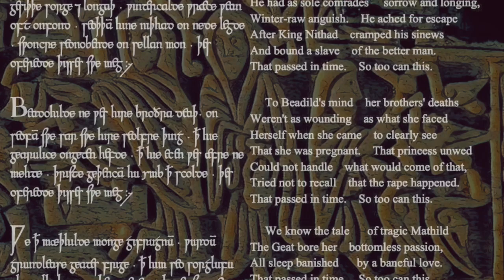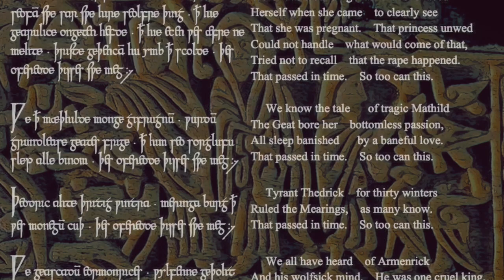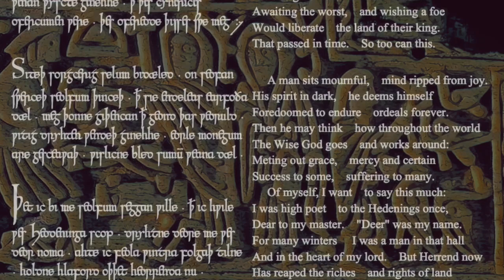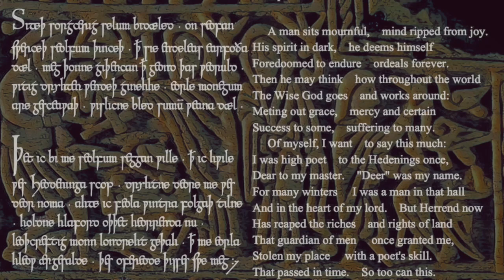"Deor" from the Exeter Book read in 9th century Old Mercian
(There you can get early access to my videos and see all of my readings of Shakespeare's sonnets in Early Modern English)

The phonology of this reading is not based on the extant West Saxon text in the Exeter Book. That'd be too easy and I wanted to do something different.  Trying to date a poem as short as this is difficult, but its subject matter and in particular its preservation of genuine Old English reflexes of mythical proper names suggests that it isn't much younger than the 9th century if that. I based my reading on the Mercian dialect recorded in the Vespasian Psalter. Thus unlike my Beowulf readings, vowel length has collapsed in inflectional endings, /ĕ̄o/ and /ĭ̄o/ have merged, and Mercian second fronting is in full effect. The text shown in the video is meant to give an idea of what the text in the Exeter Book might have looked like if it were copied out faithfully from a Mercian exemplar.

This poem refers to stock characters — real and fictional — from Germanic lore. Some of the figures are now obscure, and most are not known directly from Old English versions of the story. I have modernized many of the names in my translation, giving them forms that would be plausible as Modern English versions of the name. The biggest exception is Wayland, whose Old English name would actually have been Weeland or Weland had it survived into the modern period.

Wayland (Old English Wéland, Old Norse Vǫlundr, Old High German Wiolant) was a smith renowned for his metal working ability. He was forced to work for Nithad (OE Niþhad, ON Níðuðr) who hamstrung him to stop his escape. Wayland avenged himself by killing the king's sons, raping his daughter Beadild (OE Beadohilde, ON Bǫðvildr). Mathild and Geat are opaque. They appear to be famous lovers that met a tragic end, like Romeo and Juliet, or Layla and Majnun. The ablest guess is that they correspond to Magnhild and Gaute of a Scandinavian ballad tale recorded in the 19th century, but even if so the story as it was known to the poet's English audience may well have differed greatly from the version known from Scandinavia a thousand years later. Thedric is Theodoric, the Ostrogothic emperor who ruled in Italy from 493 to 526. Armenric is Ermanaric the Goth, another famous tyrant, known to us from Beowulf and Widsith. (I confected the form Armenric by positing that the vowel of Eormanric underwent pre-rhotic lowering to /a/ in Late Middle English and, as in most native words, failed to raise again in the Early Modern period. Eormanric becomes Armenric just like "feorr", "deorc" do "far", "dark".)

Translation:

Wayland in Wormland　went through harrows,
The strongminded smith　suffered in exile.
Worry and longing 　walked beside him,
winter-raw anguish.　He ached for escape
after King Nithad　cramped his sinews
and bound a slave　of the better man.

That passed in time.　So too can this.

To Beadild's mind　her brothers' deaths
weren't as wounding　as what she faced
herself when she came　to clearly see
that she was pregnant.　That princess unwed
could not handle　what would become of her.

We know the tale  　of tragic Mathild.
the Geat bore her　a bottomless passion,
all sleep banished 　by a baneful love

Tyrant Thedrick　for thirty winters
ruled the Mearings,　as many know.

We have all heard tell　of Armenrick
and his wolfsick mind.　He was one cruel king,
That overlord　of the outland Goths
whose state was set　in strung-up hearts
as strong men sat　in sorrow-chains
awaiting the worst,　and wishing so much
for a foe to liberate　the land of their king.

A man sits mournful,　mind ripped from joy.
His spirit in dark,　he deems himself
foredoomed to endure　ordeals forever.
Then he may think　how throughout the world
the Wise God goes　and works around:
meting out grace,　mercy and certain
success to some,　suffering to many.

Of myself I want　to say just this:
I was high poet　　to the Hedenings once,
Dear to my master.　"Deer" was my name.
For many winters　 I was a man in that hall
And the heart of my lord.　But Herrend came
And reaped the riches　and rights of land
That guardian of men 　once granted me,
And stole my place 　with a poet's skill.